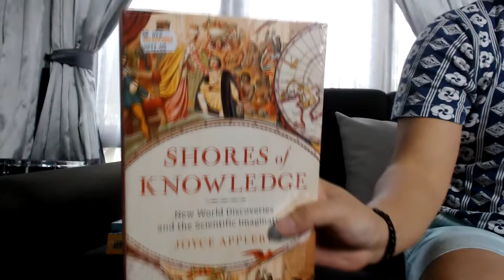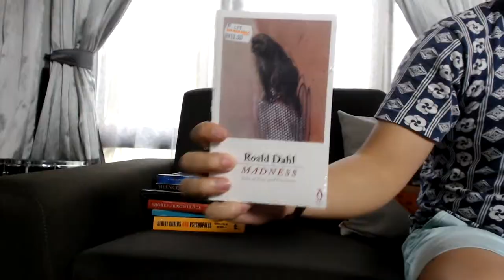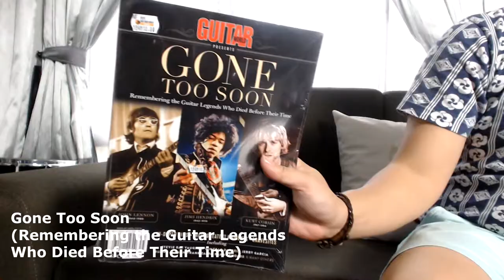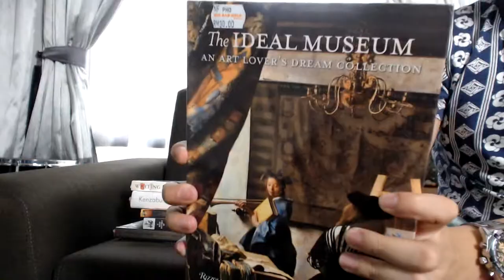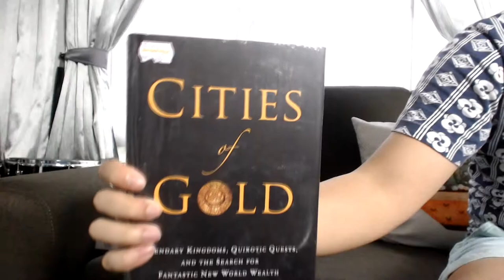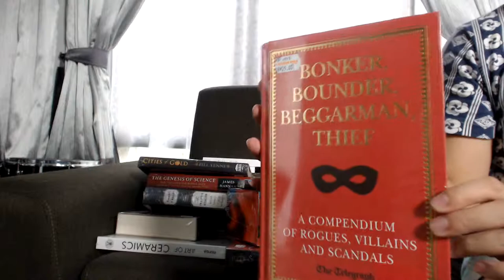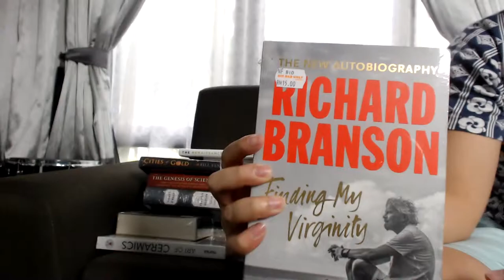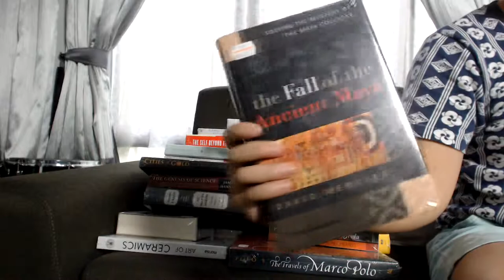My Haul from Big Bad Wolf! 50+ Books! | THATSTHENORM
I think it's actually at 50. I heard that guy said 52 or 54 or something but oh well LOL